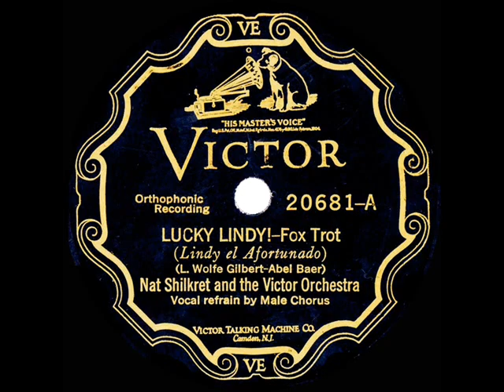1927 Nat Shilkret - Lucky Lindy! (with male chorus)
The original 78rpm single was issued on Victor 20681 - Lucky Lindy! (L. Wolfe Gilbert-Abel Baer) by Nat Shilkret and the Victor Orchestra, vocal by Richard Crooks, Lambert Murphy, Frank Luther, Frederic Baer, and Fred Patton, recorded in NYC May 26, 1927 .